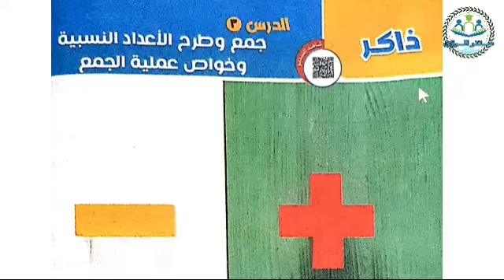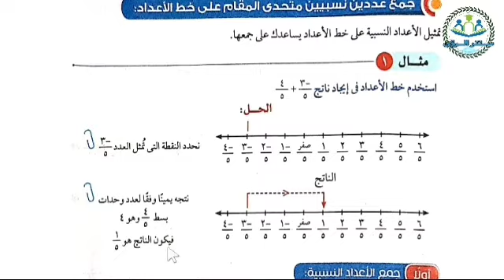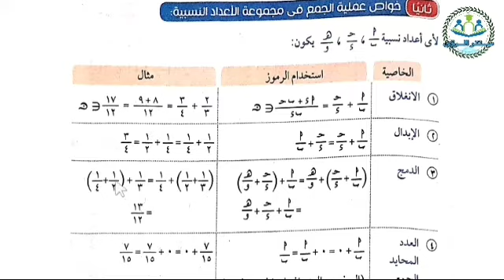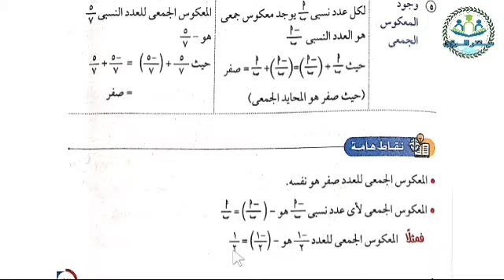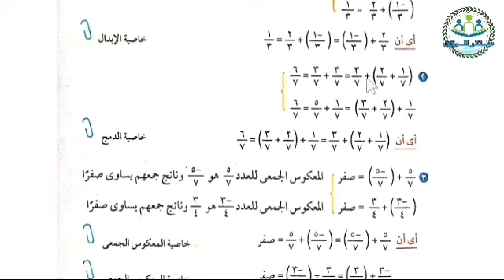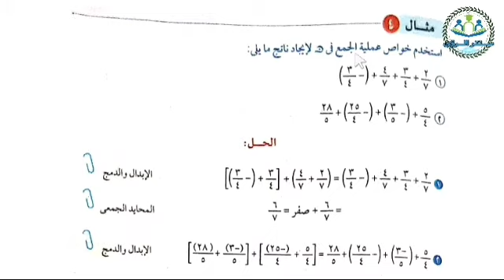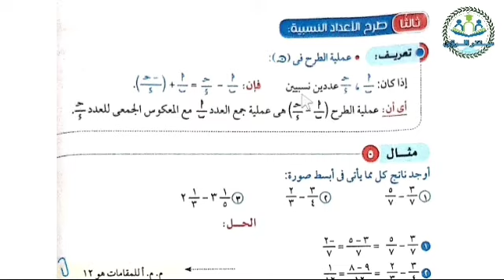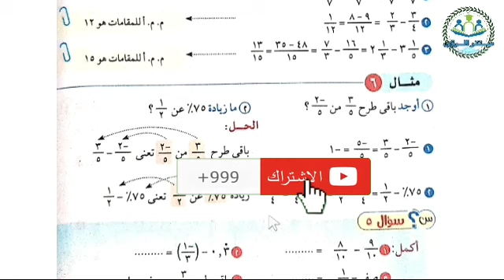جمع و طرح الأعداد النسبية و خواص عملية الجمع | رياضيات أولى إعدادي جبر و إحصاء الترم الاول 2023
شرح الدرس 3 : جمع و طرح الأعداد النسبية و خواص عملية الجمع من منهج رياضيات أولى إعدادي الترم الاول 2023 من الوحدة الأولى الأعداد النسبية فرع الجبر و الإحصاء ، عناصر الدرس : جمع عددين نسبيين متحدي المقام على خط الأعداد ، جمع عددين نسبيين متحدي المقام ، جمع عددين نسبيين مختلفي المقام ، خواص عملية الجمع في مجموعة الأعداد النسبية،  طرح الأعداد النسبية،  الشرح من كتاب الأضواء مادة الرياضيات الصف الاول الإعدادي الفصل الدراسي الأول 2023 .